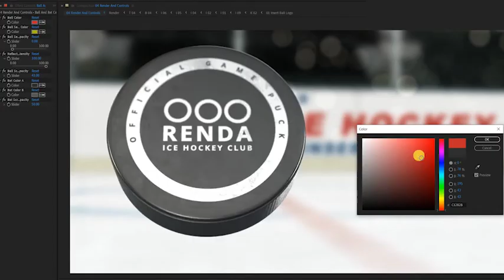Hockey Logo Reveal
30 fps.